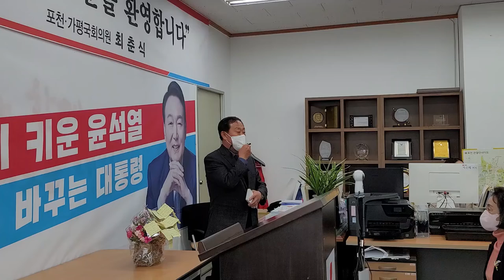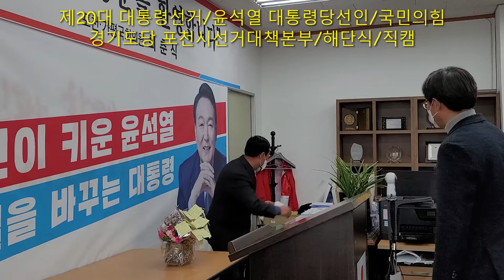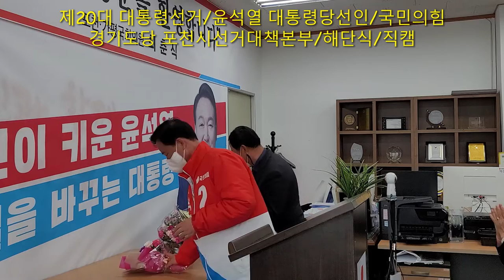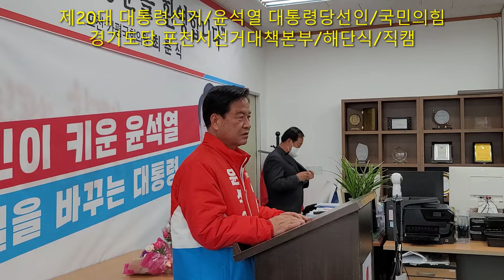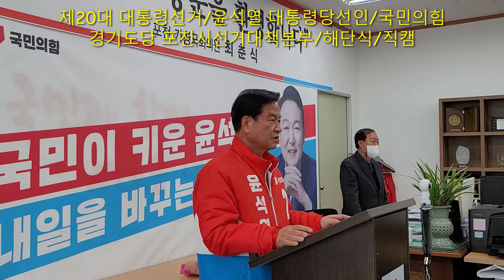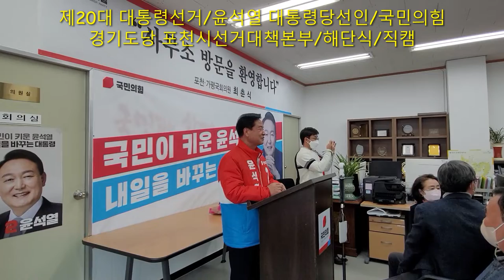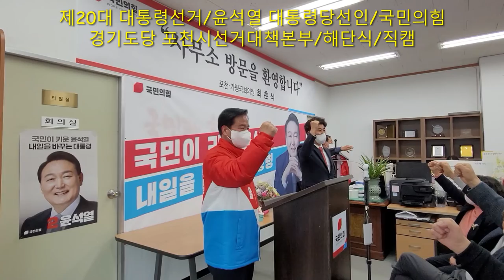국민의 힘 윤석열 대통령 당선인 경기도당 포천시 선거대책본부 해단식/직캠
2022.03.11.